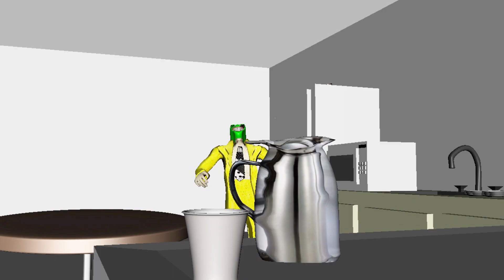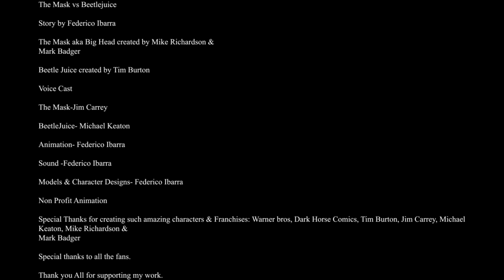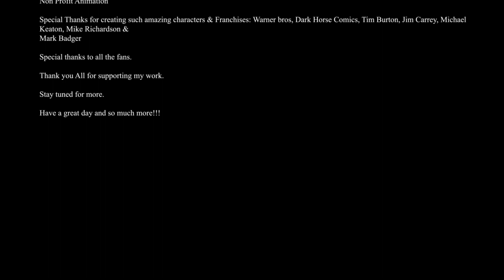The Mask vs Beetlejuice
Fan request battle...